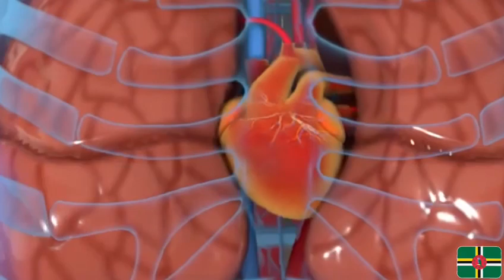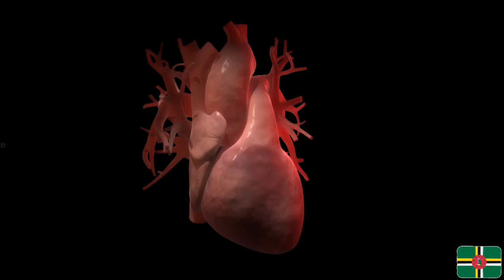Heartless?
The heart is an essential organ. We can’t live without it and we can learn a lot from it.